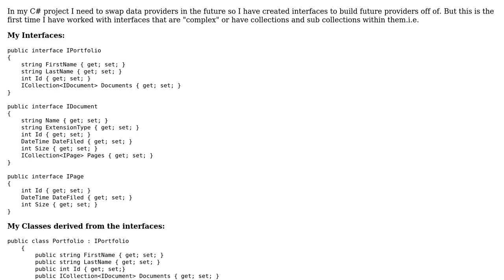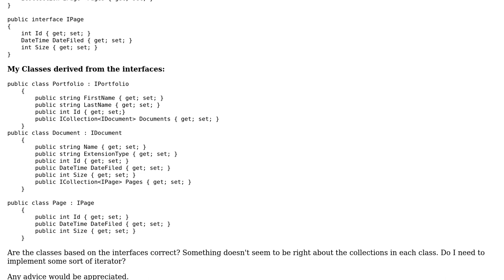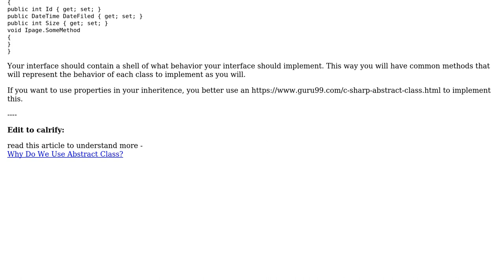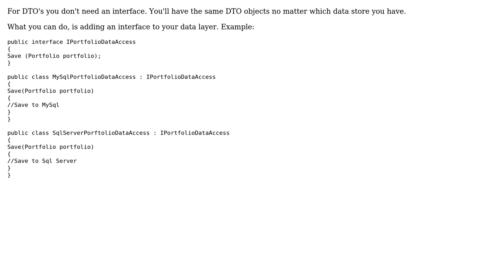Software Engineering: Complex interfaces in multilayer project (2 Solutions!!)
Software Engineering: Complex interfaces in multilayer project

With thanks & praise to God, and with thanks to the many people who have made this project possible! | Content (except music & images) licensed under CC BY-SA | Music | Images & others | With thanks to user John S user Carra user Barr J and the Stack Exchange Network Trademarks are property of their respective owners. You are responsible for your own actions.